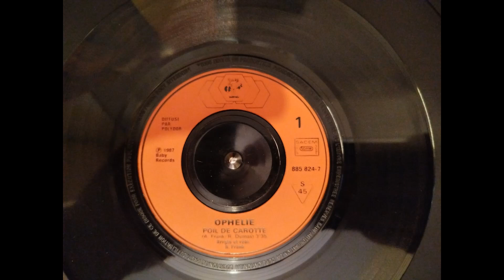Ophélie : Poil de carotte [1987]